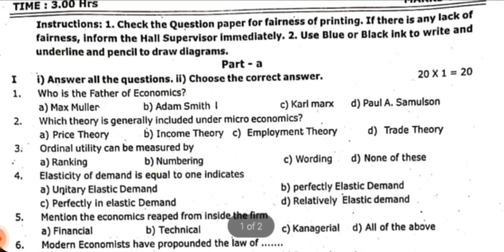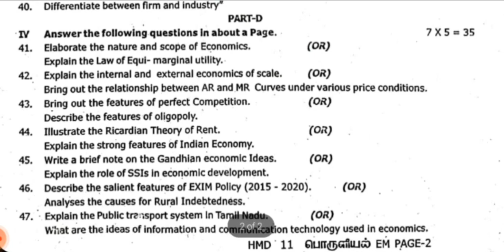11th Economics Half Yearly Government Question paper 2022-2023 l Dindukal District l